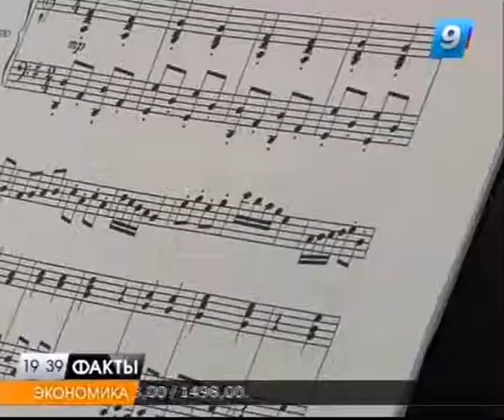Одиннадцатилетний кубанский композитор получил спецприз международного конкурса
Двоих кубанских композиторов отметили дипломами на международном конкурсе «Молодая классика-2014». Один из лауреатов, 11-летний Тихон Романовский-Степанов, пишет произведения для хора, арфы и даже органа. Подробности на сайте